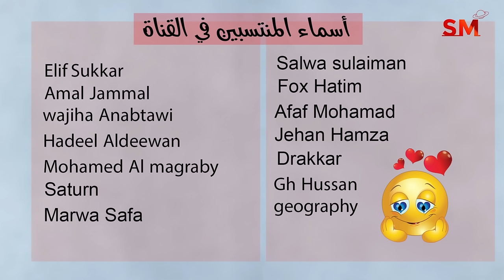انتقال الشمس الى الحوت يوم الإثنين 19 شباط فبراير 2024 سعيد مناع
المقدمة . 0:00
شرح مهم للإنتقال . 0:23
الزوايا الفلكية . 2:12
التوقعات للأبراج و الطوالع . 7:37
 برج الحمل 8:58
 برج الثور 11:03
 برج الجوزاء 12:29
 برج السرطان 13:56
 برج الأسد 15:51
 برج العذراء 17:21
 برج الميزان 19:07
 برج العقرب 20:54
 برج القوس 22:34
 برج الجدي 24:17
 برج الدلو 25:54
 برج الحوت 27:22

2.2.2024 في العقرب 11:17 مساءً التربيع الأخير
9.2.2024 في الدلو 10:58 مساءً اجتماع  ( القمر هلال )
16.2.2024 في الثور 3:00 عصراً التربيع الأول
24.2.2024 في العذراء 12:30 ظهراً الاستقبال  ( القمر بدر )

- خلال الايام التالية يبدأ خلو المسار في يوم وينتهي في اليوم التالي:

*9/2
*23/2
*27/2 ينتهي يوم 29/2

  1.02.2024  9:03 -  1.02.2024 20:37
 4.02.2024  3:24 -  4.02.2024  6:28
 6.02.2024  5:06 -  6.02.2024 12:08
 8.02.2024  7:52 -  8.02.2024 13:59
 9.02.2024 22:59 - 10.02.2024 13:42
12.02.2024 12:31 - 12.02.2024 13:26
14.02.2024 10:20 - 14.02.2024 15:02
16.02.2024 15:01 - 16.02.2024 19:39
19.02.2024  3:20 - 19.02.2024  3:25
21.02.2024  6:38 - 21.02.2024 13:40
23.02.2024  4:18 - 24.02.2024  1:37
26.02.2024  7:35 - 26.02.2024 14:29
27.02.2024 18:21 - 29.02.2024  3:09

الميزان                  1
العقرب                2و3
القوس                 4و5و6
الجدي               6و7و8
الدلو                 8و9و10
الحوت            10و11و12
الحمل             12و13و14
الثور                 15و16
الجوزاء             17و18
السرطان         19و20و21
الأسد                22و23
العذراء           24و25و26
الميزان             27و28
العقرب                 29

يوم22و23و24و25و26و27

1و14و21و22و23و24و27و28و29

2و5و7و10و11و13و16و19و21و27